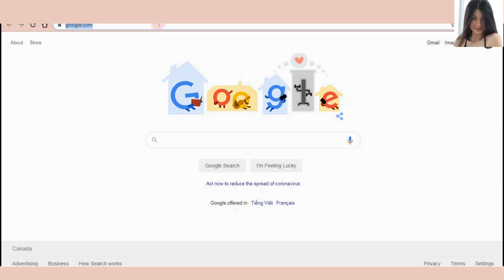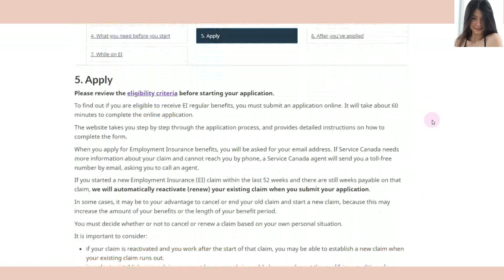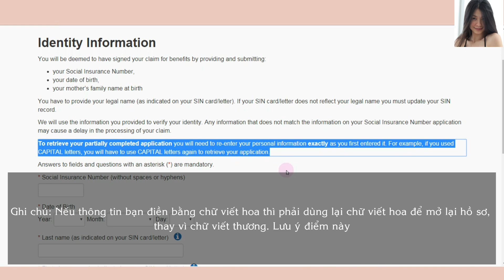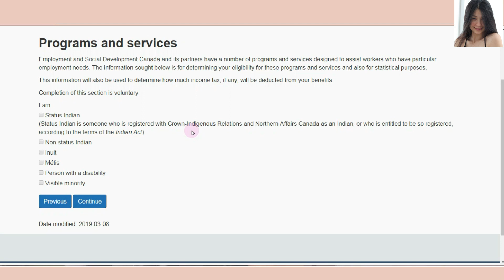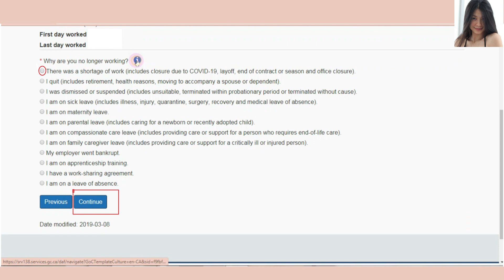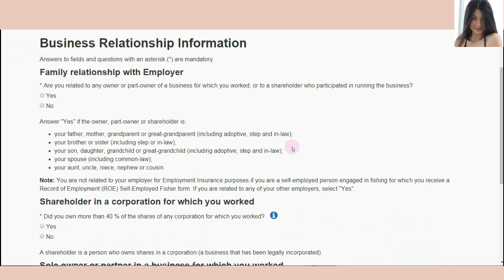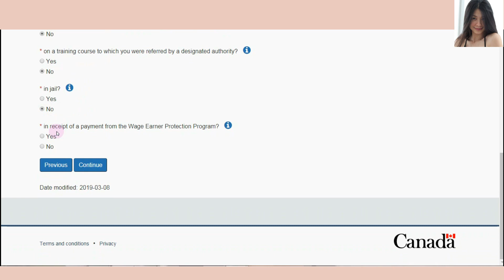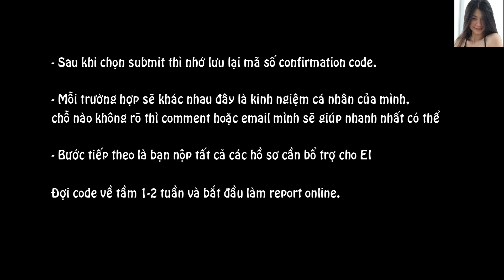Hướng dẫn A-Z cách điền Employment Insurance (EI)- Covid-19/ How to apply for EI Canada 2020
Đây là từng bước từ A-Z điền đơn EI năm 2020 mùa Covid để các bạn có thể tự điền tại nhà.

Có chỗ nào khó hiểu comment hay nhắn tin cho mình. Mình sẽ trả lời nhanh nhất có thể.